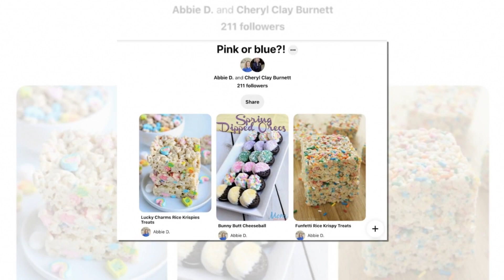Did 🔷 John David Duggar's Wife Just Reveal That She's Pregnant? 🍧 Abbie Burnett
Duggar pregnancy rumors seem to at surface the rate of about one per week. That might sound excessive, but to be fair, a lot of rumors those turn out to be accurate. After Duggar all, women are taught from a young age that procreation is their primary reason for being, and the ones who get a start later tend to make up for lost time by transforming their lady bits into non-stop baby-making factories. Take Abbie for Burnett, just example. Abbie welcomed her first baby in 2020, "